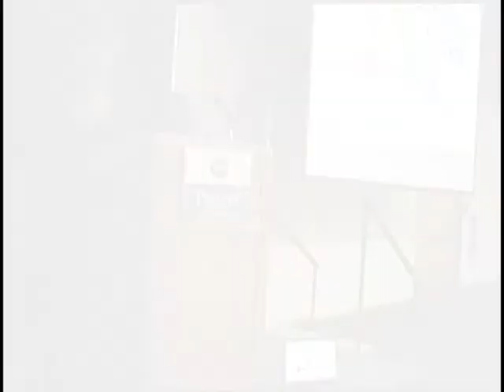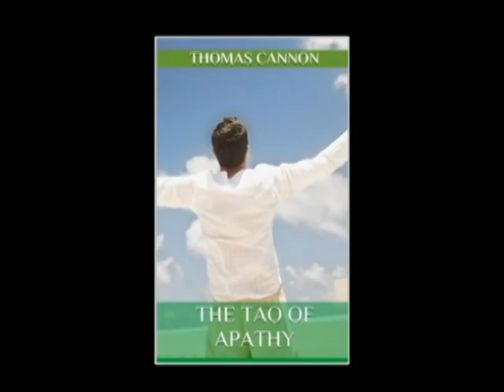Louis V. Clark Author of How to Be An Indian in the 21st Century Opens 2017 Lakefly Writers Conf.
Author of Two Shoes and How to be an Indian In the 21st century, talks about poetry, writing, and living life.  His latest book is available by The Wisconsin Historical Press.